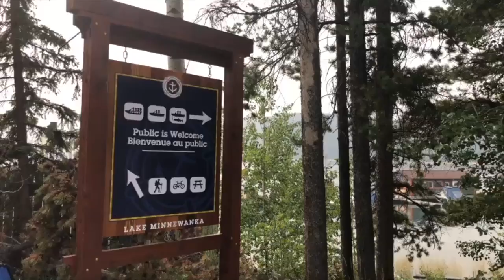Getting to the Ceremony Site